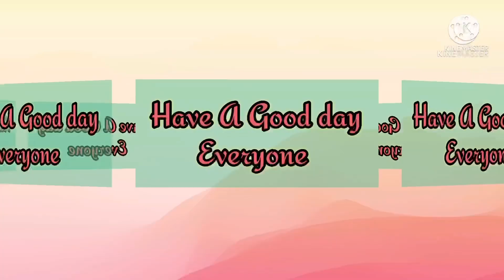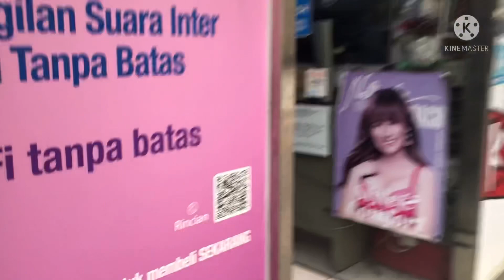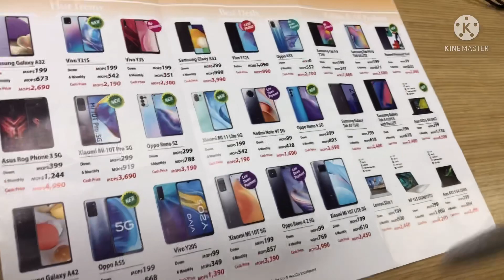SIMPLENG GALA SA CHINOY NG MACAO | Simpleng ATOROGI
The Ruins of Saint Paul's are the ruins of a 17th- century Catholic religious complex in Santo António, Macau, China ...

THANK YOU FOR YOUR SUPPORT MGA GAYYEM